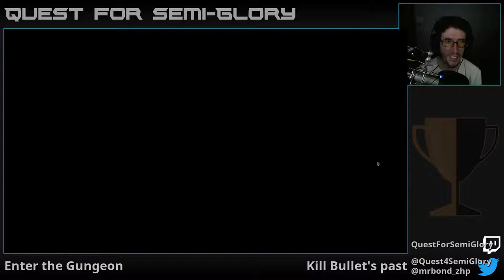Quest for Semi-Glory - Enter the Gungeon (Supply Drop update), Session 2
I should remember to use my items, which always means I will forget.